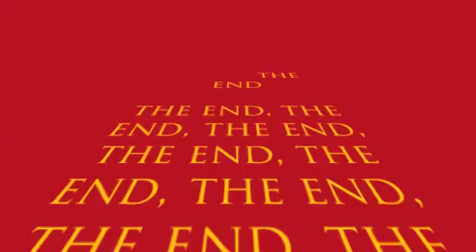2010 Sierra Soccer team pictures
2010 Sierra Soccer team pictures